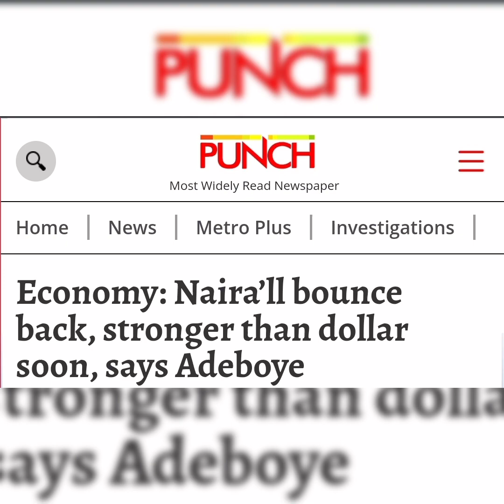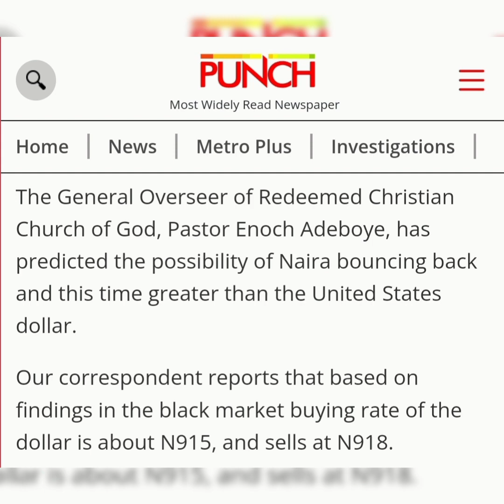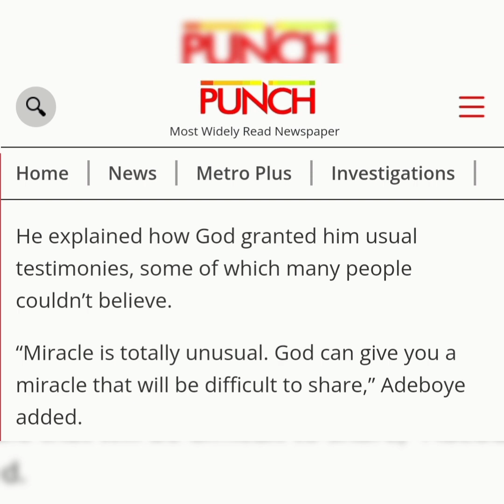Naira will bounce back stronger than the dollar -Pastor Adeboye